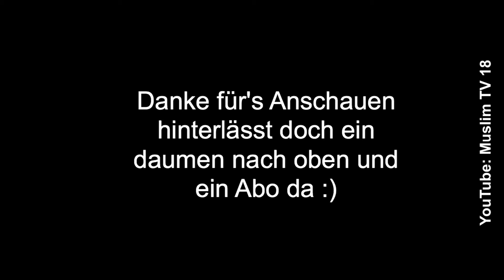Ayna Hijaabuk Nasheed 17 von 51 | Muslim TV 18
Das Beste was ein Mensch hören kann ist das Wort ALLAHS, der Koran auf arabisch danach Nasheed, die dich in deinem Glauben motivieren.

Nasheed Ayna Hijaabuk | The best 51 Nasheeds